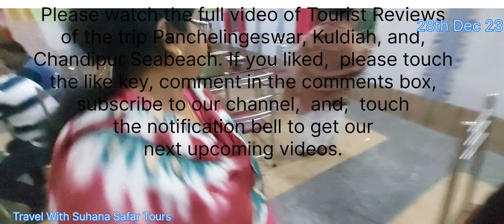Tourist Reviews of the trip of Panchelingeswar, Kuldiah, and, Chandipur Seabeach.